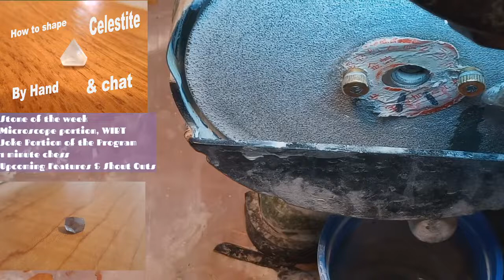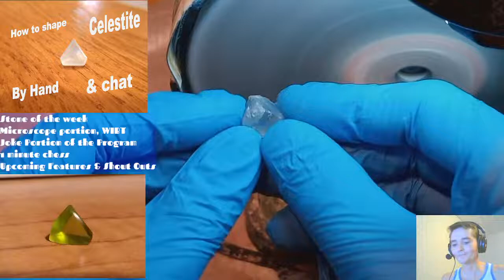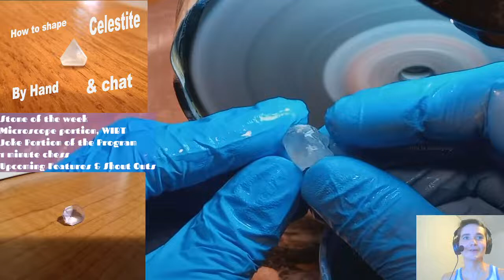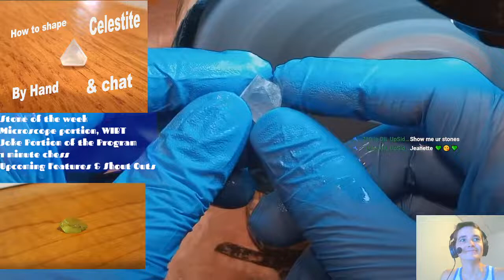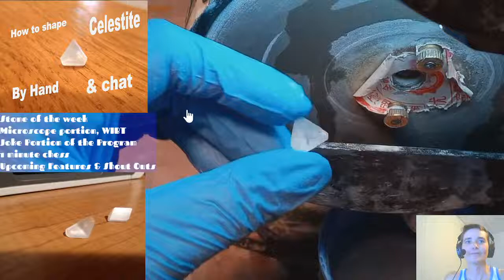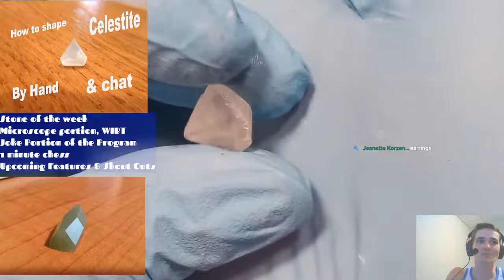How to cut gems by hand! Celestite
The Gemstone Show (Celestite)

This week: Celestite, 4 jokes,  sapphire under the microscope, telephone on "Why I buy that?", & and if you found this, you're a real gem!

Or find 22 Gemstones Plant Food at:
Honey Creek Gems: